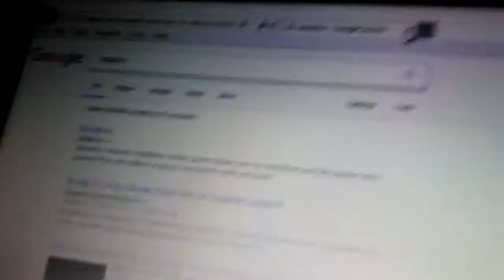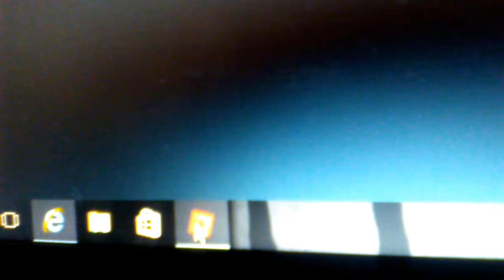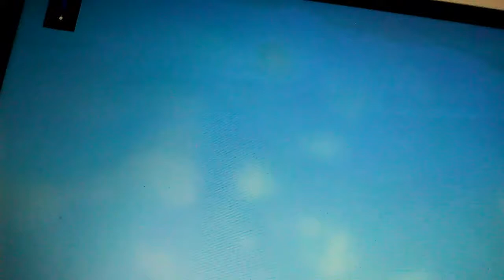May 25, 2017